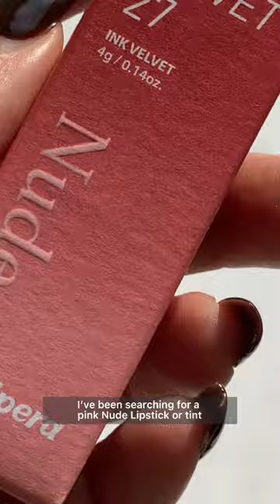Peripera Ink Velvet #1 Lip tint on Amazon Review-Strawberry Pink Nude stain 27🍓